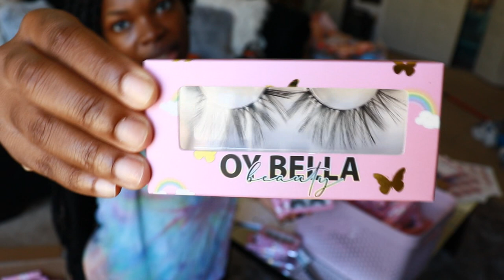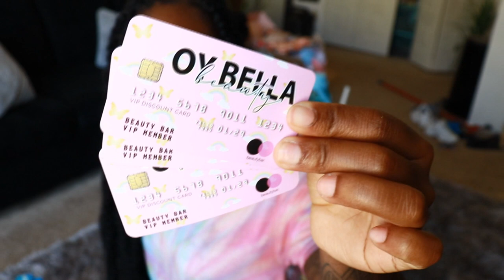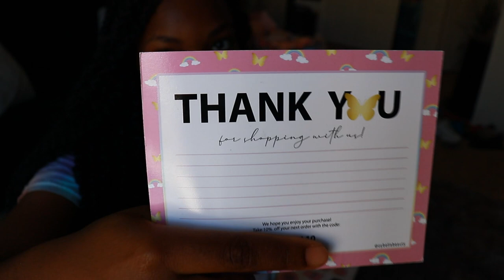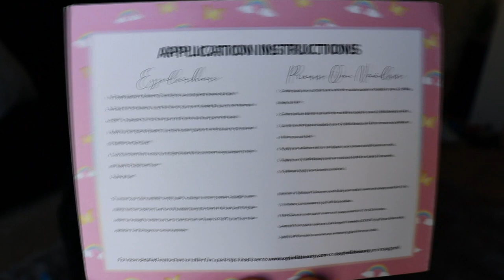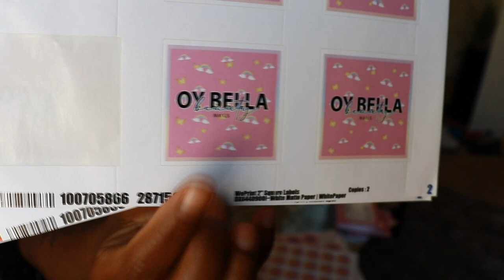ENTREPRENEUR LIFE EP. 3: UNBOXING MY LASH INVENTORY | BEAUTYANDMARIE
This video I finally get to share with you the products I've been working on for the relaunch of beauty line - Oy Bella Beauty. I'm so excited to launch and can't for you all to get your hands on these goodies! Hopefully, you're excited too!

xo, Darion Marie aka OyBella

HAIR TUTORIALS → shorturl.at/cmvEM
MAKEUP TUTORIALS → shorturl.at/tuvyR
INSTAGRAM VIDEOS→ shorturl.at/cALXZ

Darion M. Longmire / Oy Bella Beauty

FUN FACTS
NAME: Darion Marie
AGE: 25
LOCATION: Michigan
BIRTHDAY: January 1995
ETHNICITY: African American
HEIGHT: 4'11

- MY CAMERAS:
Canon Camera:

- EDITING SOFTWARE:
Sony Vegas:
Adobe Photoshop: